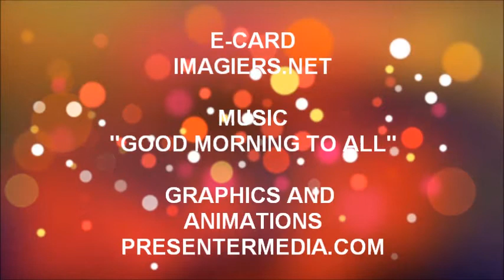ALLES GUTE ZUM GEBURTSTAG ALBAN